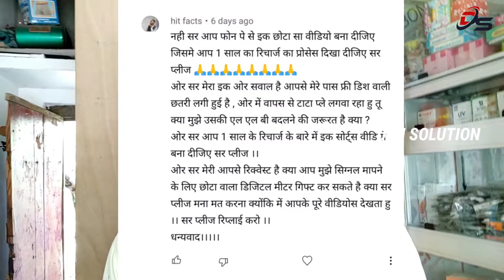I Gifted the Signal Meter || Signal Meter finder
gifted the signal meter
solid signal meter
signal finder
dth signal meter

Today I have gifted my signal meter to one of my subscriber. He has requested me to gift the meter to him, that's why I have gifted. So watch this video and know to whom I have gifted the meter.